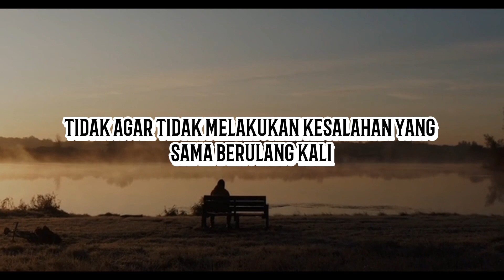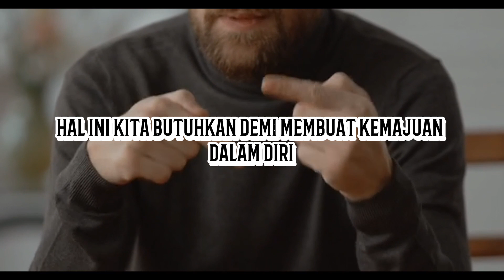kita tidak perlu jatuh kedalam lubang yang sama ❗@mandor.klungsu94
kita tidak perlu jatuh kedalam lubang yang sama